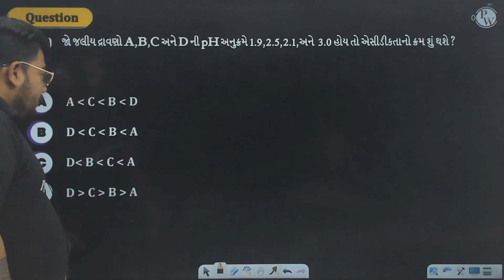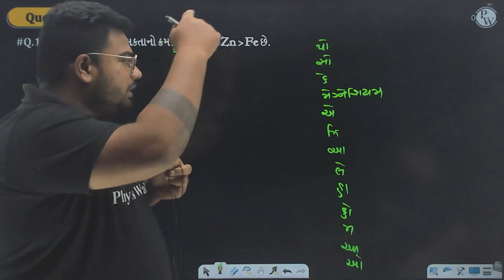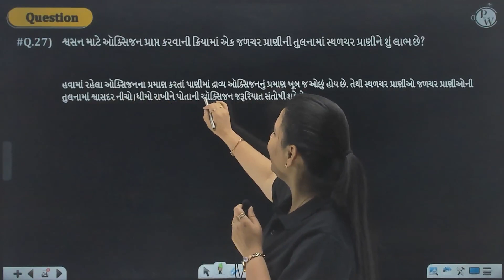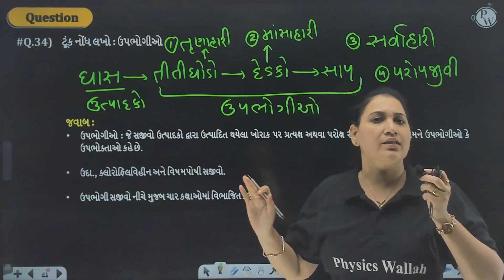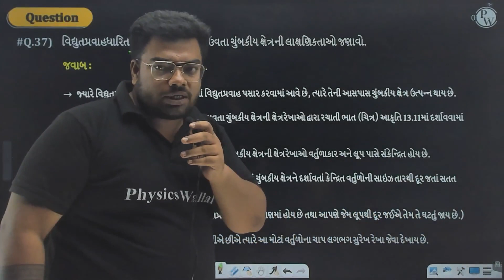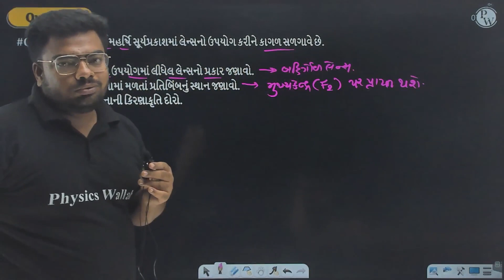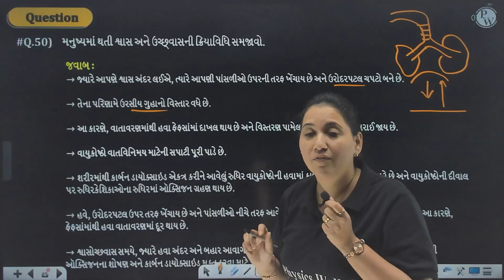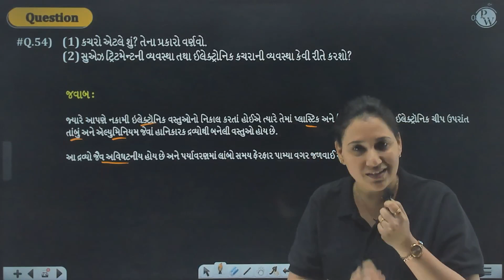Assignment Solution 2024 | પ્રશ્નપત્ર-2 | બોર્ડનું નમૂનાનું પ્રશ્નપત્ર 2024 | Science | STD 10/GSEB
🔰To Enroll in the Board Booster Batch & Get Access to Class Notes & Other things
🔰To Enroll in Yashasvi (Gujarati) Batch & Get Access to Class Notes & Other things
Get the solution of the sample board paper 2024 for science subjects for STD 10th/GSEB students. This video will show you how to answer the questions of paper 2 easily and effectively. This video will help you prepare for your board exams and score well.
📌 𝐏𝐖 𝐆𝐔𝐉𝐀𝐑𝐀𝐓𝐈 𝐒𝐎𝐂𝐈𝐀𝐋 𝐌𝐄𝐃𝐈𝐀 -
📌 𝐏𝐇𝐘𝐒𝐈𝐂𝐒 𝐖𝐀𝐋𝐋𝐀𝐇 𝐒𝐎𝐂𝐈𝐀𝐋 𝐌𝐄𝐃𝐈𝐀 -
⏳ 𝐓𝐈𝐌𝐄𝐒𝐓𝐀𝐌𝐏𝐒
00:00 Introduction
01:41 વિભાગ A પ્રશ્ન - 1
03:31 વિભાગ A પ્રશ્ન - 2
04:11 વિભાગ A પ્રશ્ન - 3
07:09 વિભાગ A પ્રશ્ન - 4
08:16 વિભાગ A પ્રશ્ન - 5
08:54 વિભાગ A પ્રશ્ન - 6
10:04 વિભાગ A પ્રશ્ન - 7
10:28 વિભાગ A પ્રશ્ન - 8
11:10 વિભાગ A પ્રશ્ન - 9
12:50 વિભાગ A પ્રશ્ન - 10
13:38 વિભાગ A પ્રશ્ન - 11
15:16 વિભાગ A પ્રશ્ન - 12
15:38 વિભાગ A પ્રશ્ન - 13
17:02 વિભાગ A પ્રશ્ન - 14
18:02 વિભાગ A પ્રશ્ન - 15
18:31 વિભાગ A પ્રશ્ન - 16
19:15 વિભાગ A પ્રશ્ન - 17
20:10 વિભાગ A પ્રશ્ન - 18
22:27 વિભાગ A પ્રશ્ન - 19
24:05 વિભાગ A પ્રશ્ન - 20
24:47 વિભાગ A પ્રશ્ન - 21,22
26:51 વિભાગ A પ્રશ્ન - 23,24
28:39 વિભાગ B પ્રશ્ન - 25
29:04 વિભાગ B પ્રશ્ન - 26
30:21 વિભાગ B પ્રશ્ન - 27
31:40 વિભાગ B પ્રશ્ન - 28
35:07 વિભાગ B પ્રશ્ન - 29
36:40 વિભાગ B પ્રશ્ન - 30
39:03 વિભાગ B પ્રશ્ન - 31
42:35 વિભાગ B પ્રશ્ન - 32
43:19 વિભાગ B પ્રશ્ન - 33
44:14 વિભાગ B પ્રશ્ન - 34
49:55 વિભાગ B પ્રશ્ન - 35
53:52 વિભાગ B પ્રશ્ન - 36
1:02:20 વિભાગ B પ્રશ્ન - 37
1:05:36 વિભાગ C પ્રશ્ન - 38
1:07:14 વિભાગ C પ્રશ્ન - 39
1:08:51 વિભાગ C પ્રશ્ન - 40
1:10:05 વિભાગ C પ્રશ્ન - 41
1:12:32 વિભાગ C પ્રશ્ન - 42
1:14:30 વિભાગ C પ્રશ્ન - 43
1:15:31 વિભાગ C પ્રશ્ન - 44
1:18:10 વિભાગ C પ્રશ્ન - 45
1:23:30 વિભાગ C પ્રશ્ન - 46
1:26:05 વિભાગ D પ્રશ્ન - 47
1:28:04 વિભાગ D પ્રશ્ન - 48
1:29:02 વિભાગ D પ્રશ્ન - 49
1:29:50 વિભાગ D પ્રશ્ન - 50
1:33:03 વિભાગ D પ્રશ્ન - 51
1:38:08 વિભાગ D પ્રશ્ન - 52
1:40:55 વિભાગ D પ્રશ્ન - 53
1:42:57 વિભાગ D પ્રશ્ન - 54
1:48:08 Outro